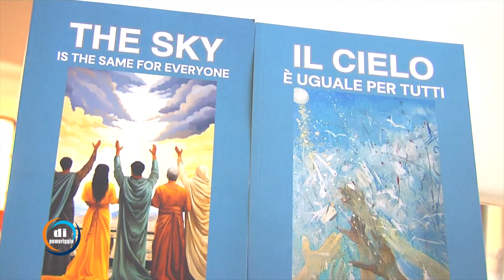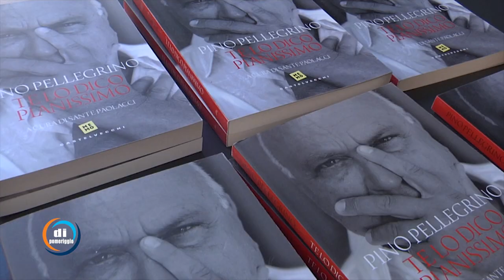'Il cielo è uguale per tutti', 'Te lo dico pianissimo', 'In ricordo di Falcone e Borsellino"